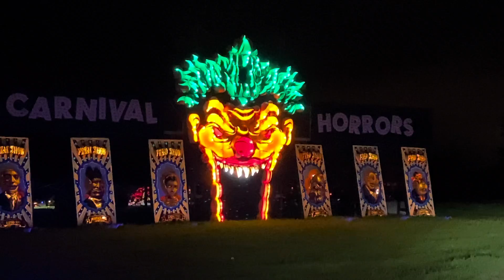Huggy!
Little movie trailer Ryker wanted to make with his Huggy Waggy toys.￼